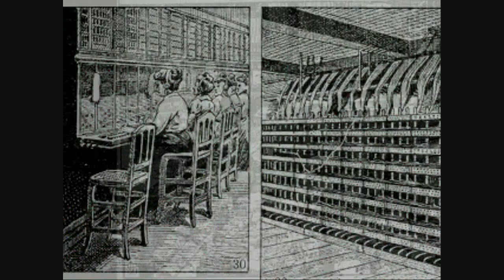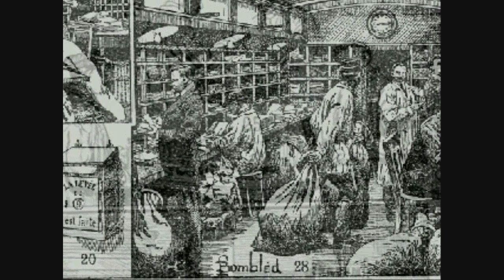Let's Play Off - [BLIND] (Part 3)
We take on this RPG Maker game called Off, that everyone is talking about on Tumblr. I don't know anything about this at all. Apparently, its fucked up. Let's see about that.